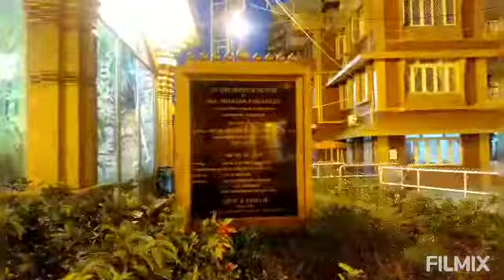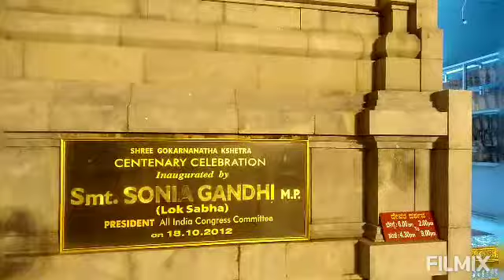Mangaluru Shri kokarnanatha Swamy Kovil Kudhroli,lady hills bus stop bus no 15 .